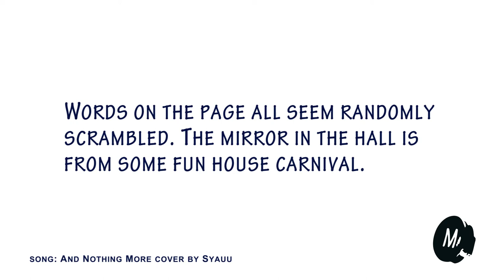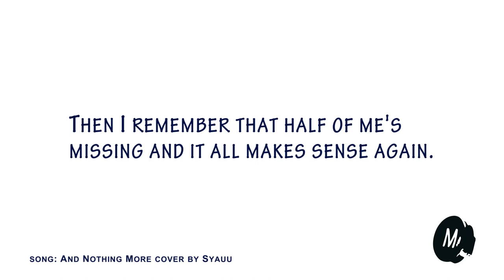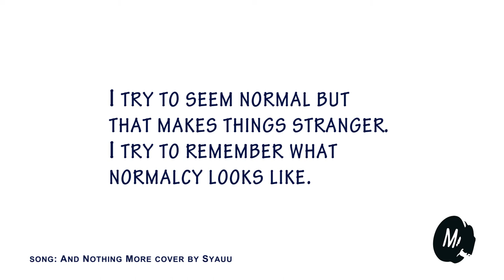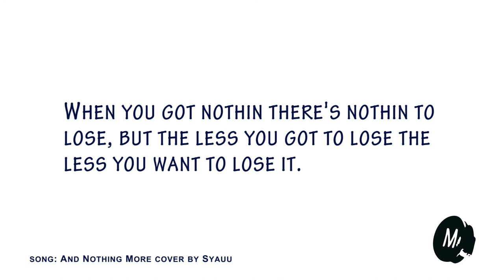And Nothing More - Mortikai - cover by Syauu